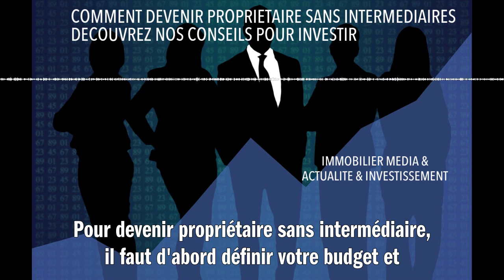COMMENT DEVENIR PROPRIETAIRE SANS INTERMEDIAIRES DECOUVREZ NOS CONSEILS POUR INVESTIR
Pour devenir propriétaire sans intermédiaires, il faut d'abord définir votre budget et vos critères de recherche. Ensuite, étudier le marché immobilier pour identifier les bonnes affaires. Utilisez des plateformes en ligne comme Le Bon Coin ou Se Loger pour trouver des offres directement par des propriétaires. Vérifiez l'état du bien, demandez toutes les informations nécessaires et n'hésitez pas à négocier le prix. Une fois que vous avez trouvé le bien idéal, rendez-vous chez un notaire pour finaliser la transaction. N'oubliez pas d'épargner pour couvrir les frais liés à l'achat comme les frais de notaire et les travaux éventuels. C'est une aventure passionnante mais exigeante, alors préparez-vous bien !